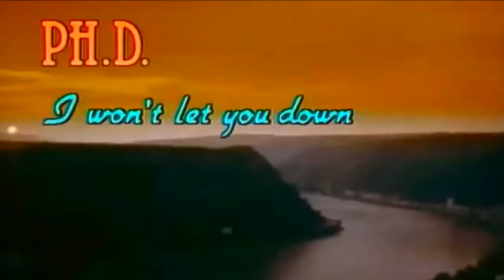Ph. D. (1981 Ph. D.) - I Won't Let You Down